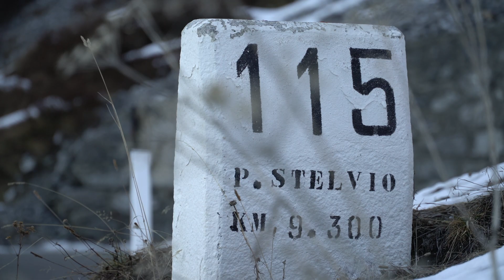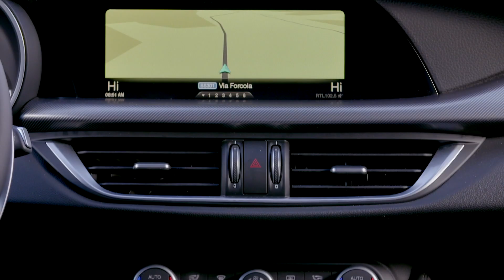Alfa Romeo Stelvio | La nostra prova su strada!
Abbiamo provato l'Alfa Romeo Stelvio, il primo SUV del Biscione! Ecco come va nella nostra prova su strada da non perdere!